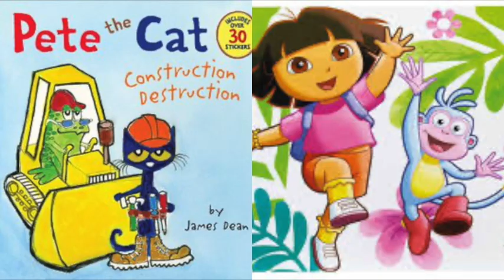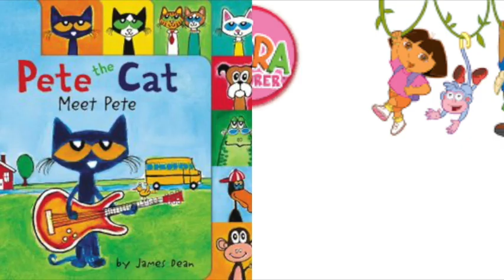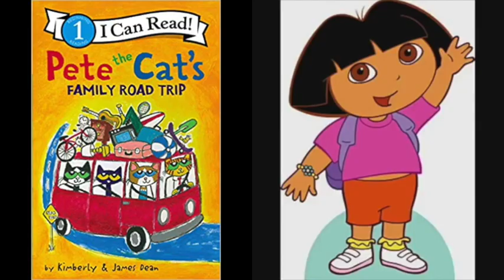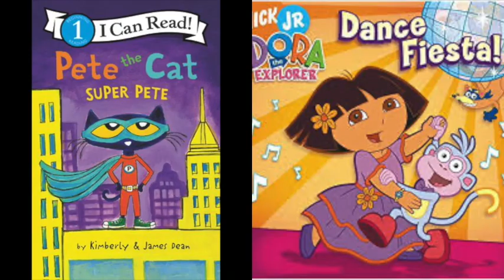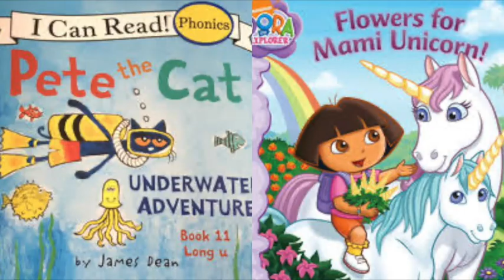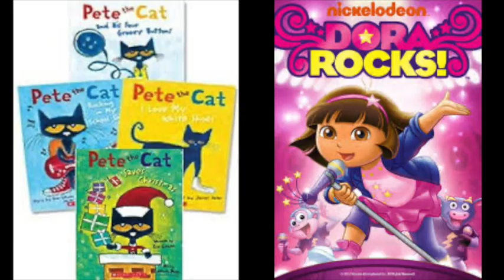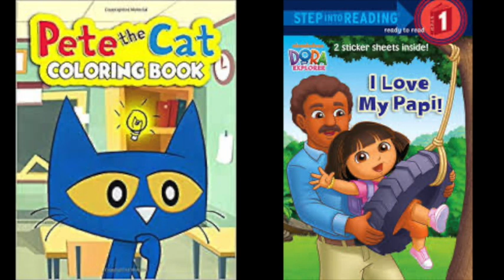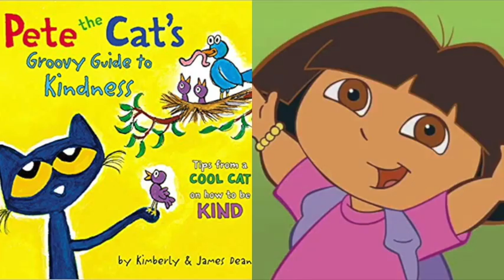Pete The Cat and Dora The Explorer Tresaure Slideshow